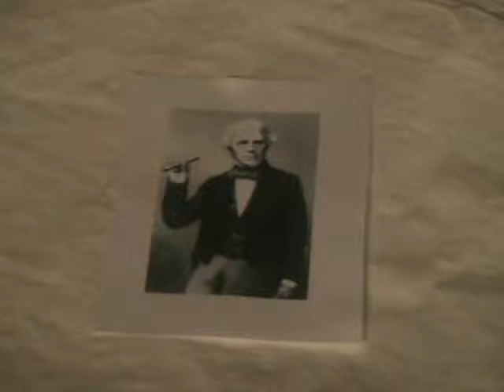Pouring Liquid Chlorine Gas on a Photograph of Michael Faraday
Chlorine can act as an oxidizing agent on many organic materials. As a means to test the oxidizing power of liquid chlorine, small amounts of the liquefied element were poured onto an ink-jet printed photograph of Michael Faraday, the scientist credited with first liquefying the element.  Only dry (containing little to no water) liquid chlorine was used for these tests.